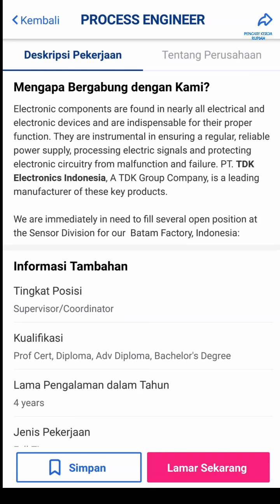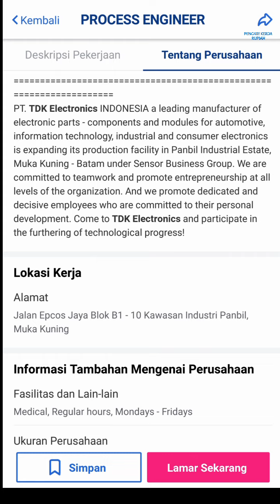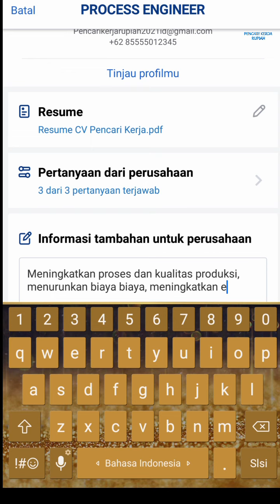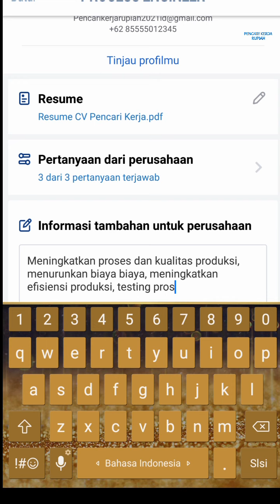Loker PT TDK Electronics Indonesia Batam hari ini Panbil Industrial Estate Muka Kuning Batam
Lowongan kerja PT TDK Electronics Indonesia Batam Epcos Panbil Muka Kuning hari ini

Loker PT. TDK Electronics Indonesia sebelumnya:

1. Industrial Engineering

2. Technician maintenance

3. Senior Technician - Maintenance

4. Officer - Supply Chain Management

Alamat PT. TDK Electronics Indonesia
Jalan EPCOS Jaya
Blok B 1-10 Kawasan Industri Panbil
Muka Kuning
Batam